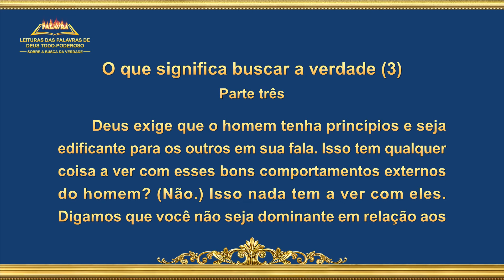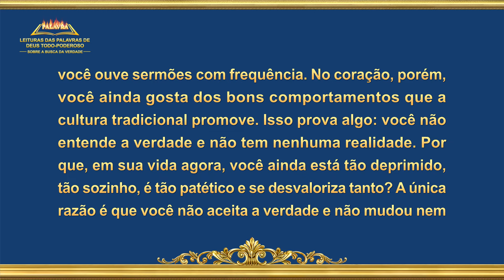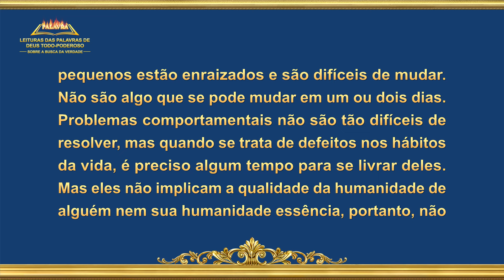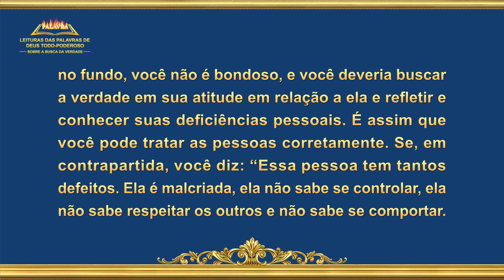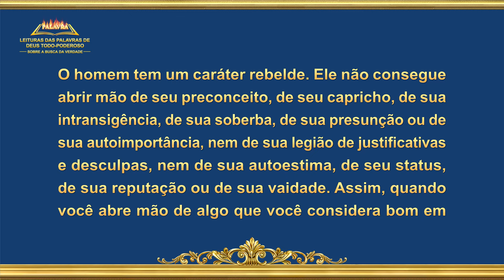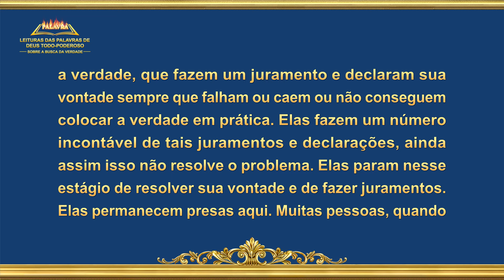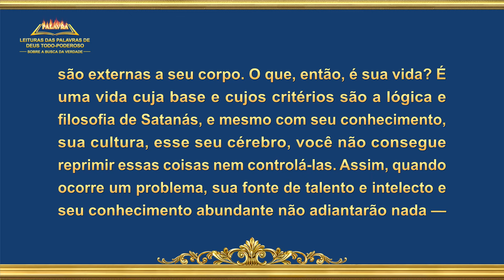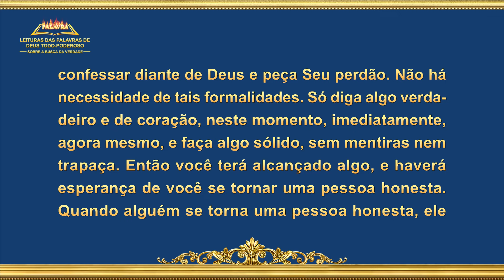Palavra de Deus "O que significa buscar a verdade (3)" (Parte três)